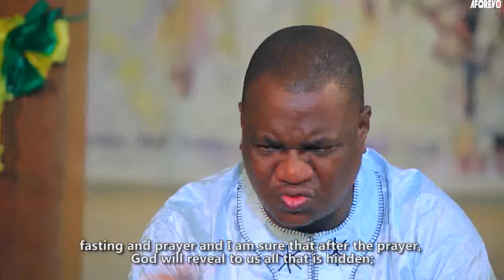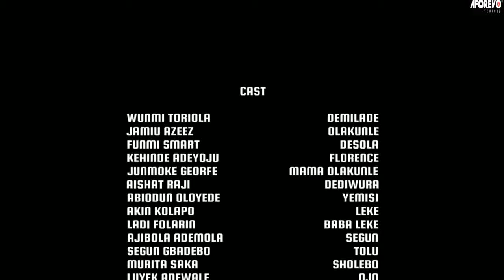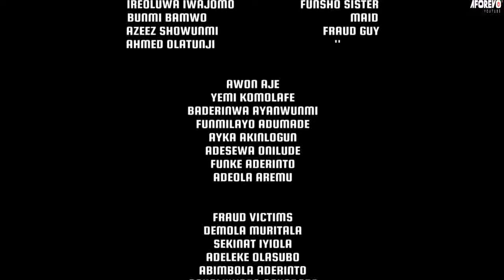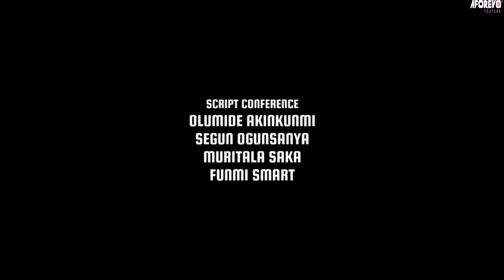IYAWO AMERICANA - A Nigerian Yoruba Movie Starring - Wunmi Toriola,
The movie depicts a family in which the children have refused to learn good morals, causing concern for the parents.